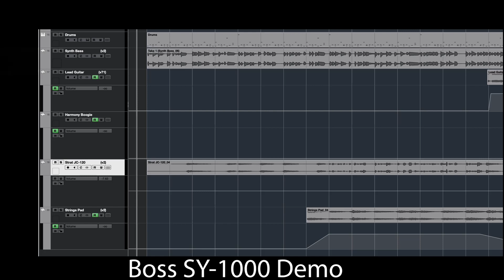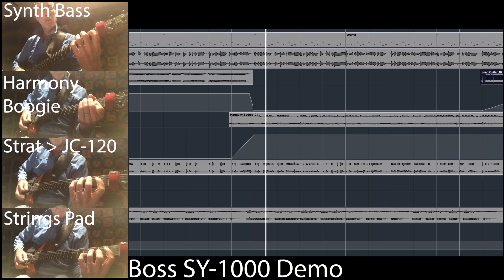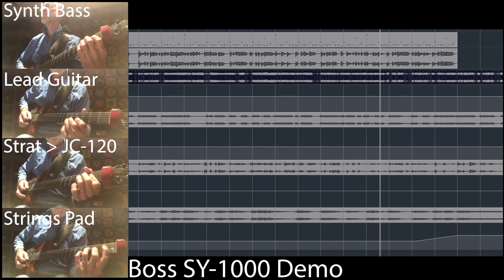Boss SY 1000 Demo Sequence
I've been playing a Boss SY-1000 guitar synth with a Godin xtSA guitar. I thought I'd share a jam I did showing some of the tones possible with the two. All of the non-drum sounds are from the SY-1000: synths, guitars, and amps.

The lead guitar patch is called "P90 X OD Crunch". It uses multiple (low) gains stages to get a smooth overdrive tone. The chain is a P90 equipped guitar into the Boss Natural guitar amp, then into the X-OD distortion, and then into the X-Crunch amp. The key to this chain is to turn off the speaker emulation in the first Boss Natural amp. With the speaker out it just becomes another preamp gain stage.

The Harmony Boogie preset is three Les Pauls into three Boogie amps. The first Les Paul has strings 2, 3, 5 and 6 muted. The second LP has strings 1, 3, 4 and 6 muted. The third LP has 1, 2, 4 and 5 muted. So three adjacent strings are always sending to three separate amps with minimal crosstalk distortion. I know there's a Poly FX Distortion that is similar but it doesn't sound like a cranked amp. When you play the Harmony Boogie it can sound like three players doing harmony lines.